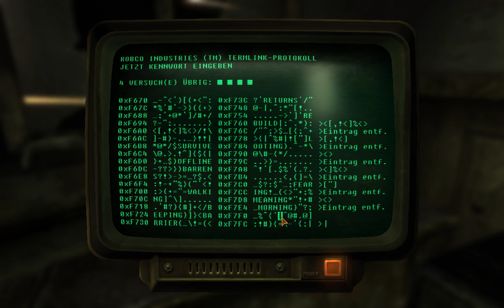Triceratroll Zockt [ Fallout - New Vegas ] HD LP-004 - Kochversuche